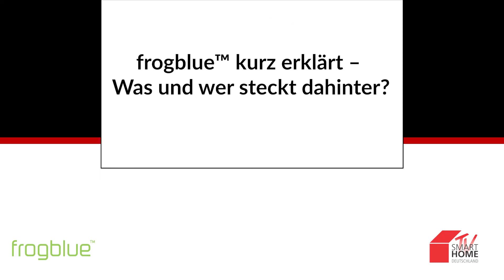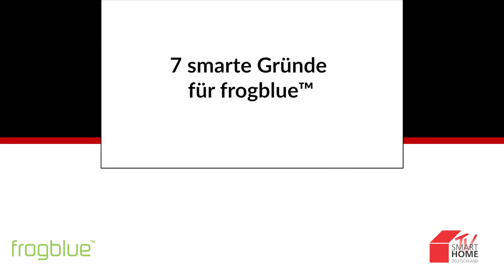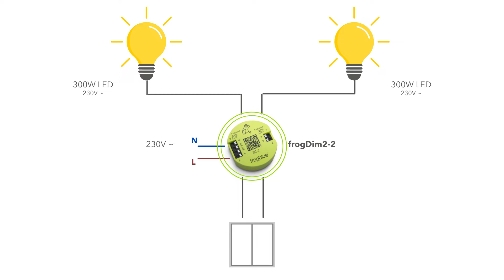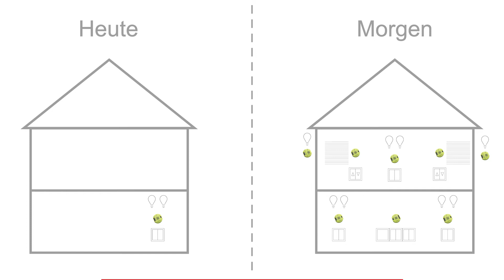Smart Home und Renovierung mit frogblue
Unser Sales Director DACH im Interview mit Smart Home TV rund um das Thema Smart Home in der Nachrüstung! Vielen Dank für den tollen Beitrag!